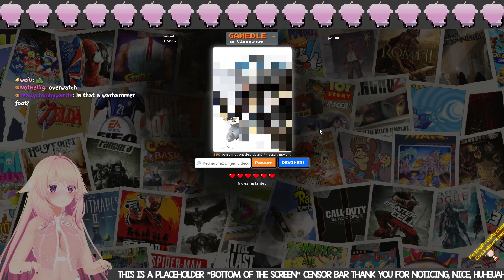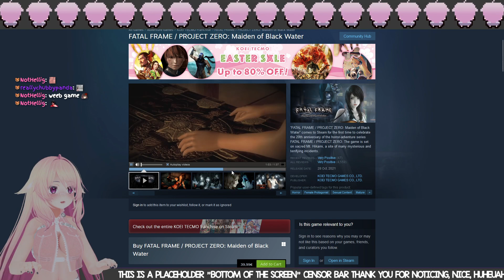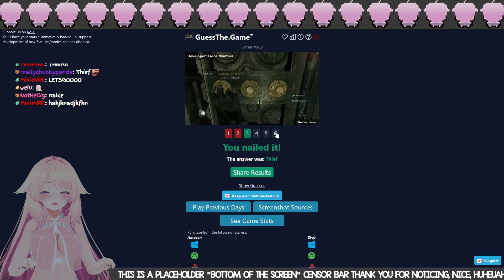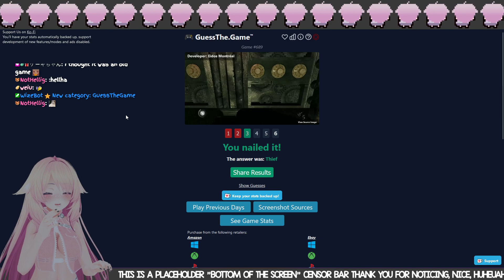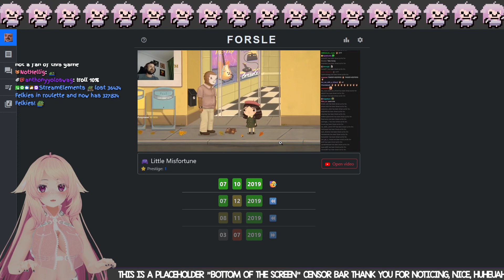Time Glitch #1 / Phantom Abyss #1 | Stream VOD #534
Twitch VOD of my stream recorded the 02/04/2024 , drop by and come say hello ^-^

0:00:00 Intro / Guess The Game
0:23:06 Time Glitch
1:24:44 Phantom Abyss